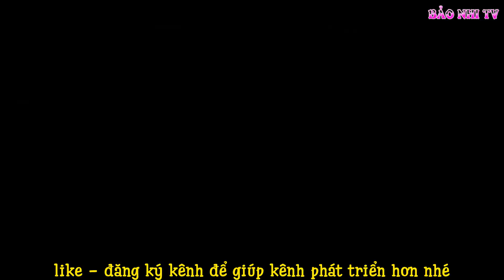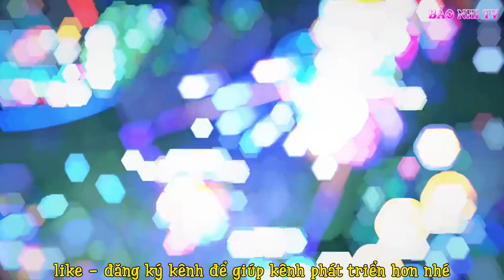Những Pha Highlight Múa Cực Gắt Của Các Idol Trên Rank Thách Đấu #34 | Tik Tok Liên Quân 2022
Những Pha Highlight Múa Cực Gắt Của Các Idol Trên Rank Thách Đấu #35 | Tik Tok Liên Quân 2022

Giới Thiệu
Xin chào tất cả mọi người đã đến với kênh Bảo Nhi Tv. Kênh chuyên về Highlight Liên Quân, TikTok Liên Quân, nếu ai có sở thích chơi Liên Quân thì hãy xem kênh của mình nhé ! Mình sẽ tải video lên hằng ngày để mọi người có thể xem nhiều hơn.
Mong các bạn ấn Đăng Kí để ủng hộ cho kênh, và có ý kiến hoặc muốn đóng góp xin hãy để lại 1 bình luận bên dưới nha.
🔔 Hãy chắc chắn rằng bạn đã bật chuông, vì vậy chắc chắn bạn sẽ không bỏ lỡ bất kì video nào từ mình!
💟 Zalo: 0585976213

Tất cả hình ảnh và âm thanh đều thuộc sở hữu bản quyền của các tác giả đáng kính và nhà sản xuất phim. Bảo Nhi Tv không sở hữu bất kì hình ảnh nào.Vì kênh sử dụng nhạc trên tik tok để mọi người xem giải trí, mong các bạn chủ nhạc hãy liên hệ với mình qua mail để gỡ bỏ đoạn nhạc đó hoặc mọi thứ về vấn đề bản quyền. XIN CHÂN THÀNH CÁM ƠN ạ !

©Bản Quyền thuộc về Bảo Nhi Tv
©Copyright by Bảo Nhi TV 👉 Do not Reup